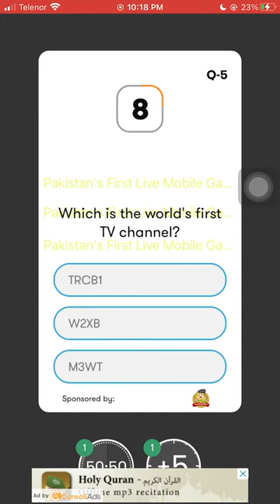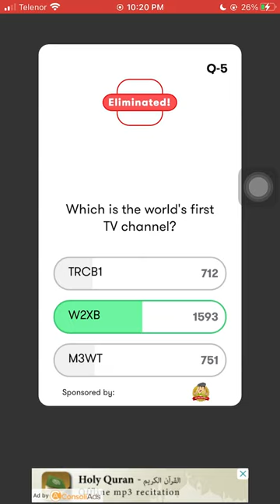Which is the world's first TV Channel ?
Do you know Which is the world's first TV Channel ? Check out the video & download the Jeeto App to participate in the live trivia show, hosted daily at 10:00 PM PKT to win exciting prizes.

Host: Rana Bobby